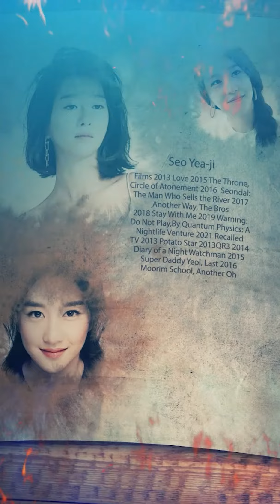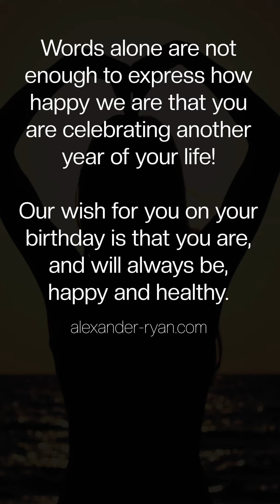Happy Yeaji Day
Hey everyone! I'm so excited to share the birthday video I've been working on for the talented Seo Yea-ji!🎉🎂🎁 It's finally here and I can't wait for you all to see it!💕

I've been juggling work and painting, but I wanted to take some time to celebrate Seo Yea-ji as both an amazing actress and a wonderful person. This video is also a way for me to express my heartfelt gratitude to all her fans who have supported me in my artistic journey. Thank you all so much!🙏

I hope it brings a smile to your face, just as Seo Yea-ji's talent and charisma have done for so many of us. Enjoy!😍